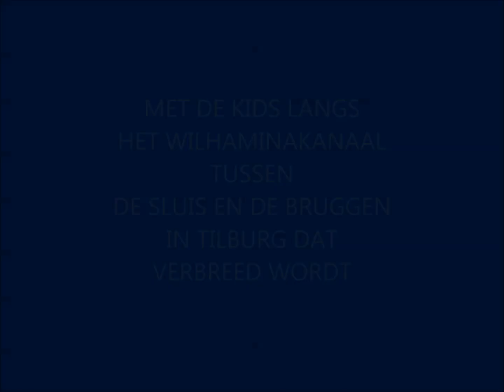MET KLEINDOCHTER EN VRIENDIN LANGS HET WILHEMINAKANAAL DAT VERBREED WORDT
MET KLEINDOCHTER EN VRIENDIN LANGS HET WILHELMINAKANAAL  DAT VERBREED WORDT